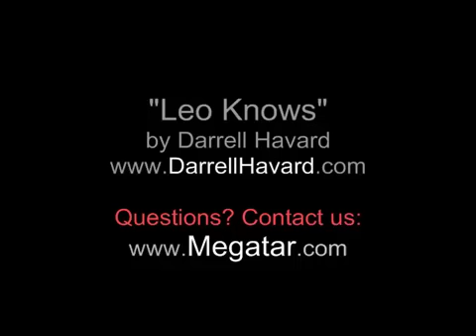Leo Knows, by Darrell Havard on Mobius Megatar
-- Megatar and Chapman Stick player Darrell Havard plays an original composition.